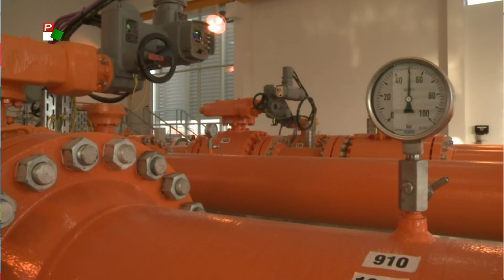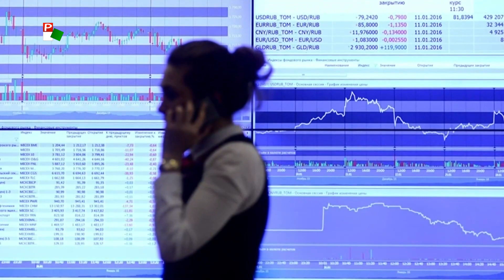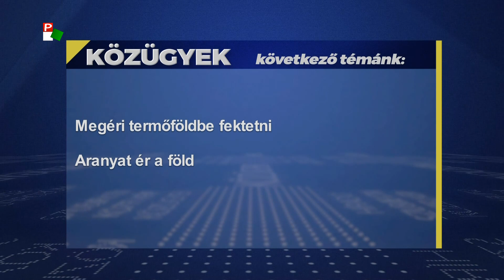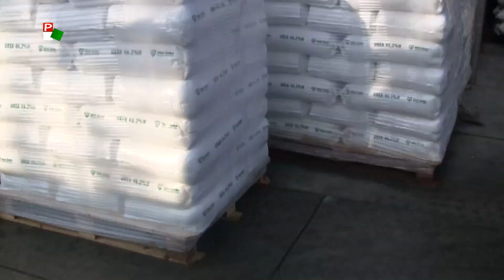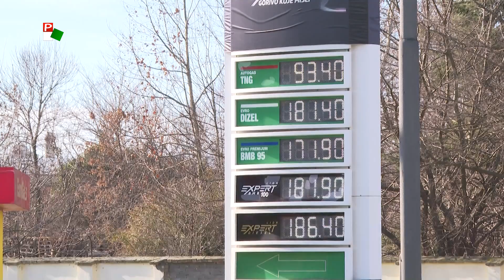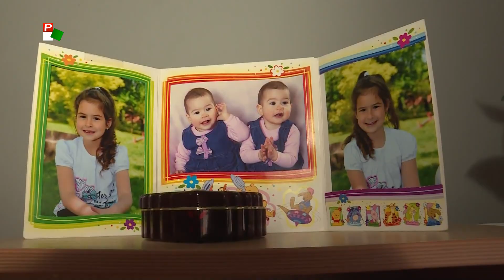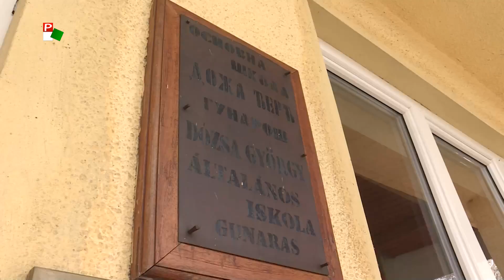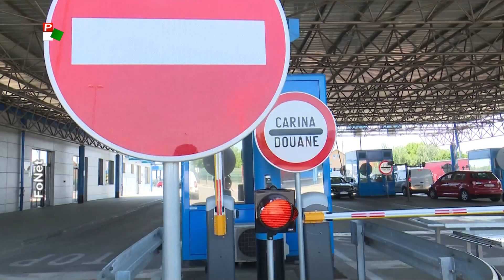Közügyek – 2022.03.09.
A Közügyek mai adásának témái:
- Letették az UBM alapkövőt Siden - magyar befektetés.
- Orosz-ukrán konfliktus - komoly gazdasági következmények egész Európára nézve.
- Megéri termőföldbe fektetni - aranyat ér a föld.
- Gunarasi hétköznapok - élet falun.
- Gyarapodó horvátországi magyarság - jó kapcsolat Zágrábbal és Budapesttel.
- A mufti hagyatéka - igazság és Megbékélés Pártja.